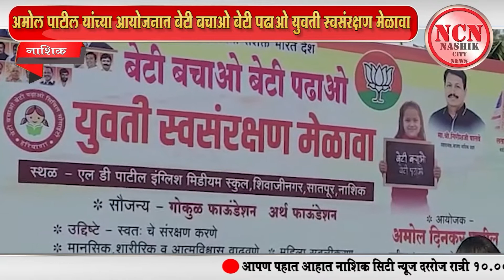नाशिक । अमोल पाटील यांच्या आयोजनात बेटी बचाओ बेटी पढाओ युवती स्वसंरक्षण मेळावा